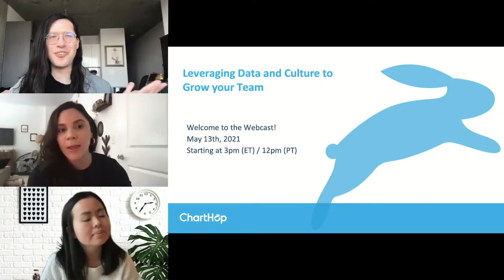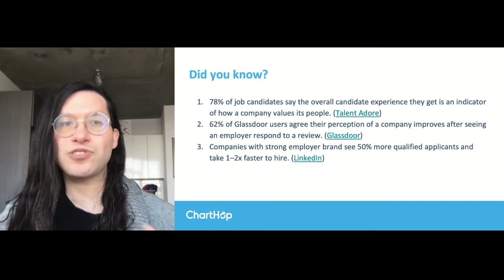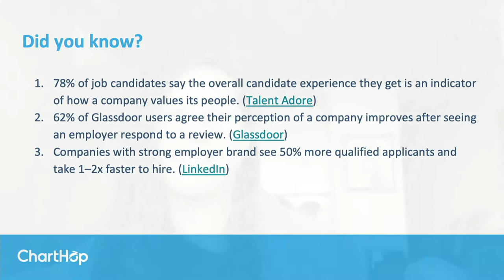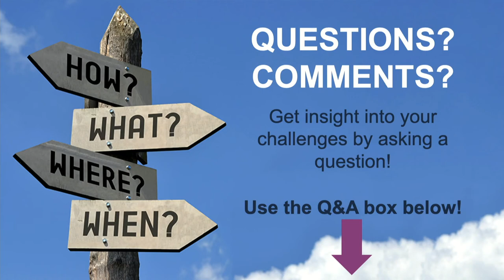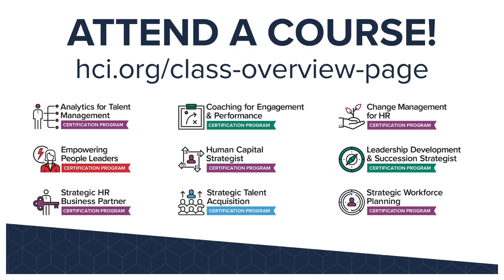Leveraging Data and Culture to Grow your Team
2020 saw major changes in companies’ talent acquisition strategies. Recent shifts in the workplace -- the rise of remote work, alternating hiring slowdowns and ramp-ups, and heightened attention to DEI -- will continue to inform hiring and recruiting in the year ahead.

Tune in to this lively discussion with BetterCloud’s Director of Talent Jillian Riley, and ChartHop’s Senior Talent Partner Ai-Mei Zhu to learn:

- Emerging trends in recruitment and employer branding
- How to collect the data you need to inform employer branding and recruiting initiatives
- Ways to understand your org's internal culture and amplify it to external audiences